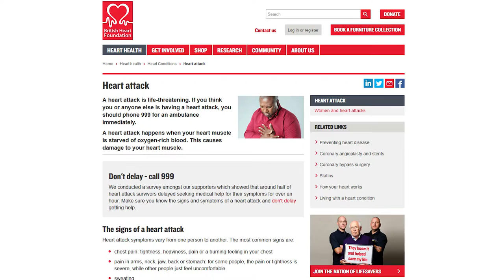Walking for the British Heart Foundation - Project for Awesome 2016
The story of my Dad's heart attack and subsquent walk across the country to raise money for the British Heart Foundation.